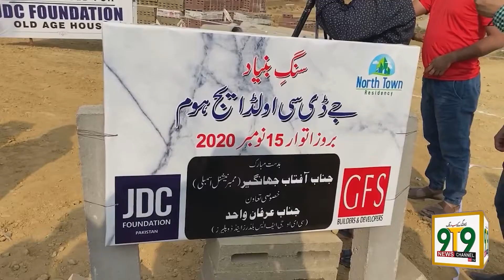JDC Foundation ko GFS Builders ne Old Age Home k liye Zameen atiya krdi.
Editing by  Arhhad Soomro

Presented By
9T9 News channel and Ti Marketing